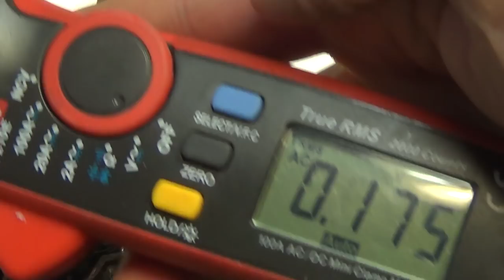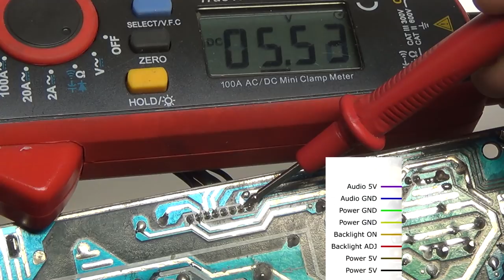BitBastelei #269 - Vom Schrott-Monitor zur Lampe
Alte oder Kaputte Flachbildschirme in den Schrott? Nicht so schnell: Mit ein paar Handgriffen lassen sich diese Geräte in eine nützliche Lampe umwandeln.